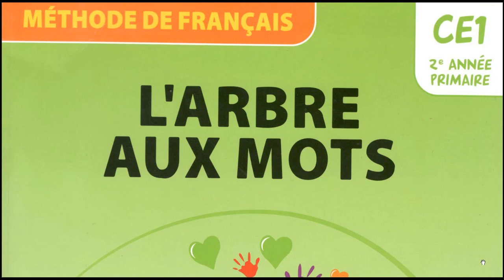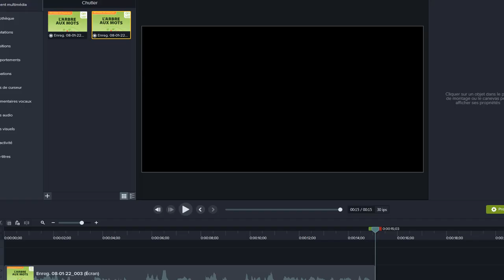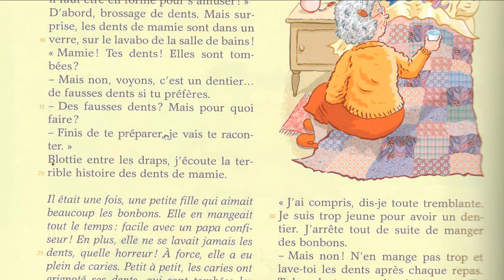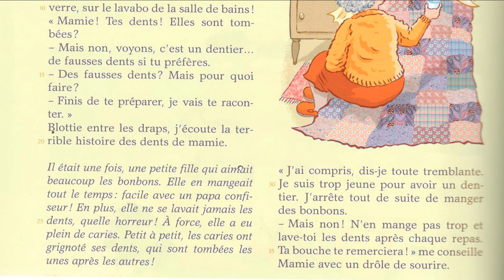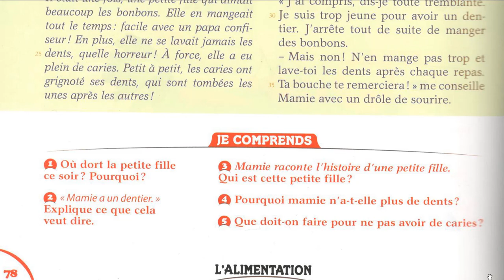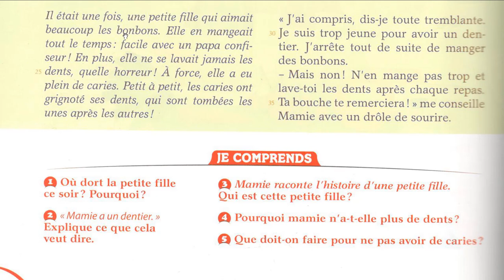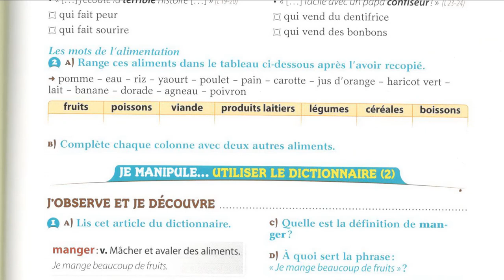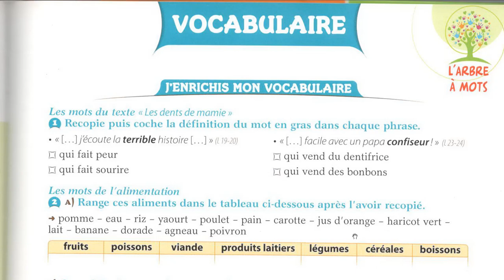Lecture et oral : les dents de Mamie CE1